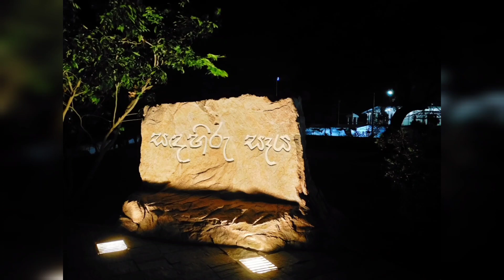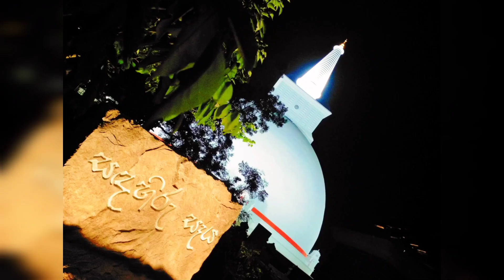Anuradhapura Pooja City | අනුරාධපුර පූජා නගරය | Anuradhapura Puja Nagaraya | 2022